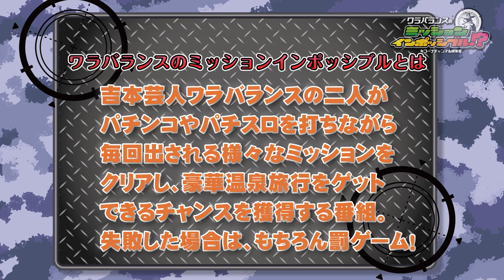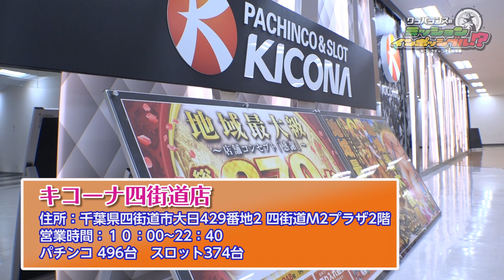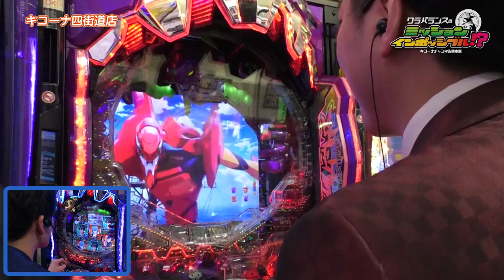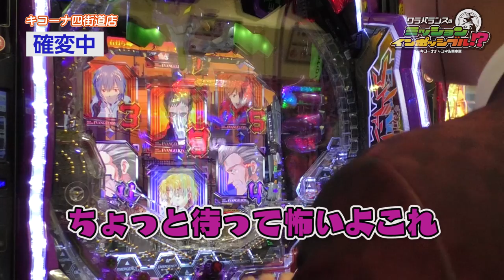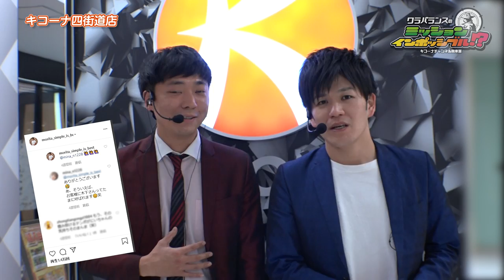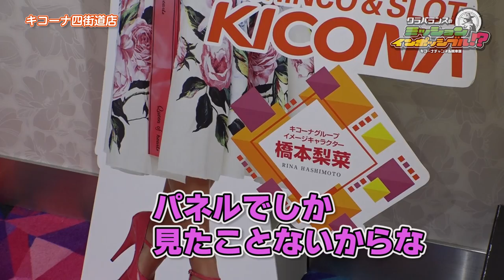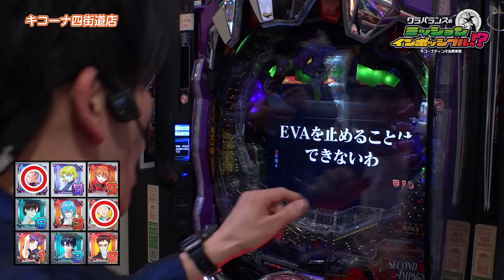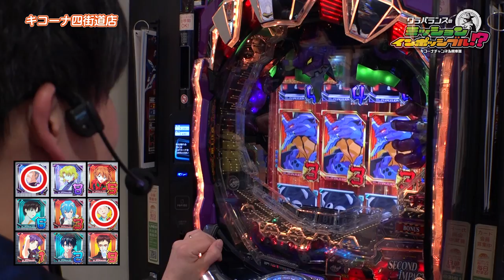【ワラバランスのミッションインポッシブル！？】新世紀エヴァンゲリオン～シト、新生～でミッションビンゴ‼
この番組は芸人【ワラバランス】の2人が様々なミッションに挑みながら、パチンコ・パチスロを楽しく打つ番組です。

ワラバランス初の冠番組ということで気合い入りまくりの2人ですが、ミッションをクリアして豪華景品をGET出来るのか！？(ミッションは毎回変わります)

今回は『新世紀エヴァンゲリオン～シト、新生～』で図柄ビンゴを目指すミッションです。

2人はミッション達成を出来るのか！？
乞うご期待‼